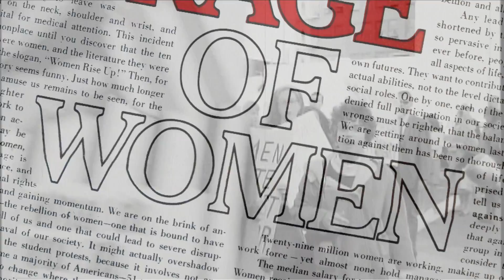SHE'S BEAUTIFUL WHEN SHE'S ANGRY - Clip: Changing the Pie